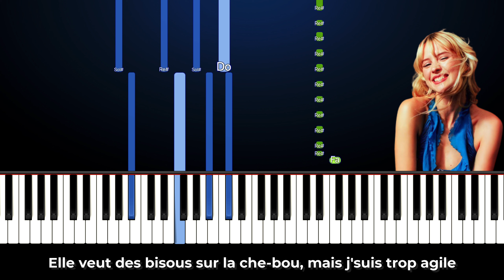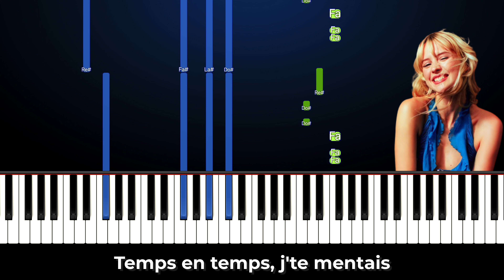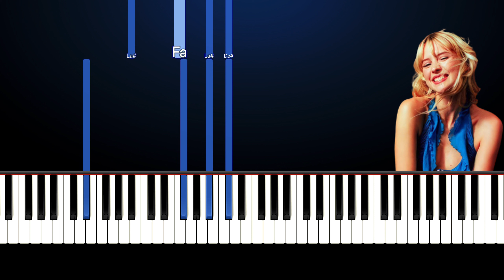Angèle - Saiyan Piano Tutorial (IA)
Angèle Saiyan - Piano Cover Tutorial Instrumental Type beat Karaoke Paroles (IA)